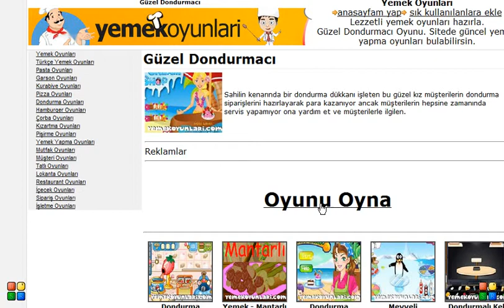Güzel Dondurmacı Oyunu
Sahilin kenarında bir dondurma dükkanı işleten bu güzel kız müşterilerin dondurma siparişlerini hazırlayarak para kazanıyor ancak müşterilerin hepsine zamanında servis yapamıyor ona yardım et ve müşterilerle ilgilen.